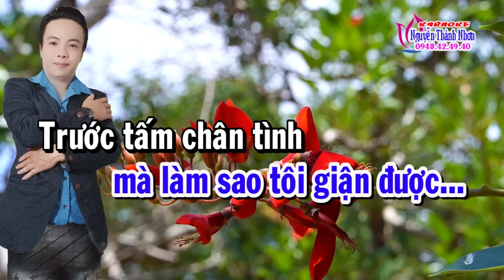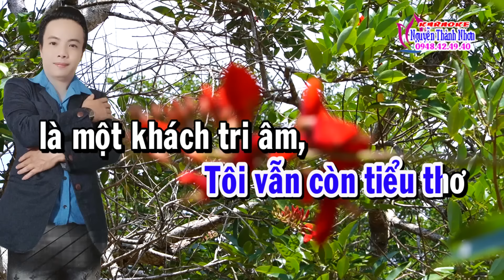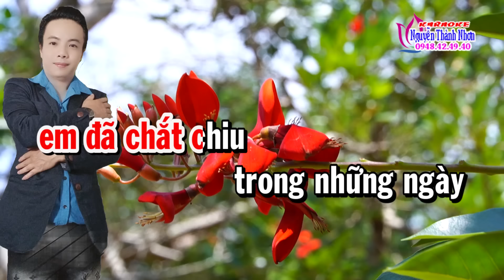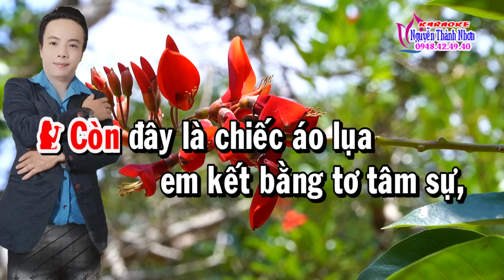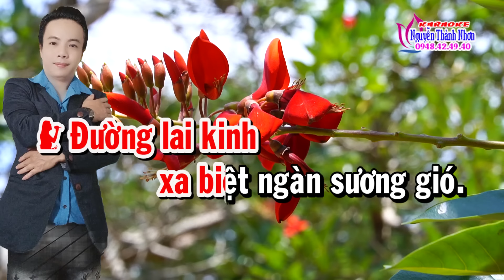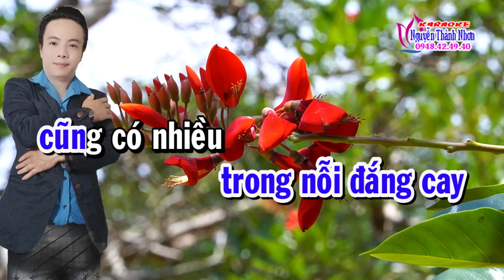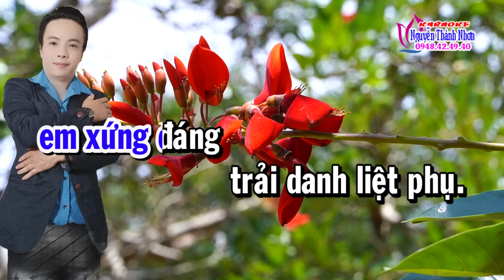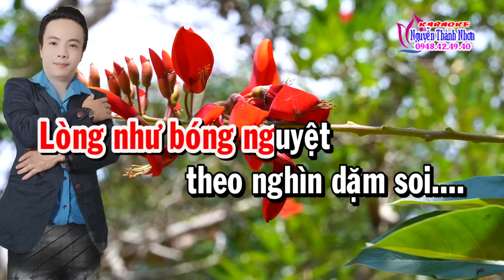Karaoke trích đoạn BÊN CẦU DỆT LỤA - THIẾU ĐÀO [Hát cùng Ns Ngọc Trắng]